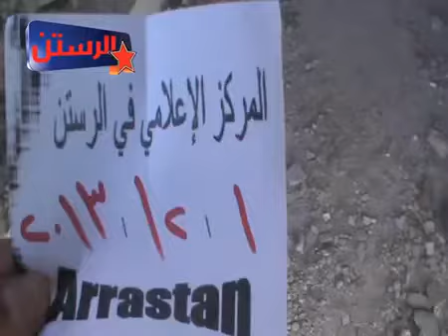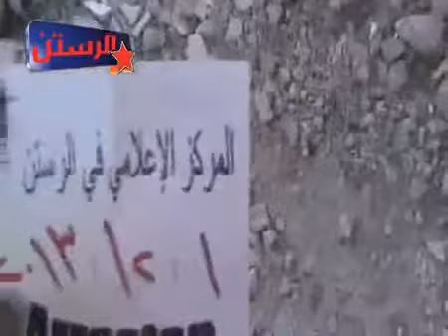أوغاريت حمص الرستن 1 12 2013 تعب دهر كامل دمر بصاروخ واحد ج5